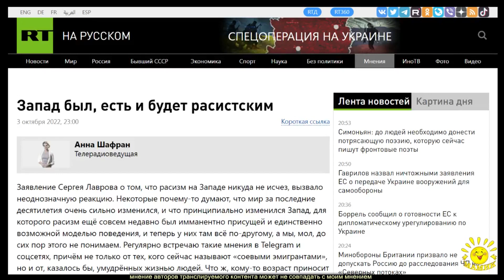А. Шафран. Запад был, есть и будет расистским